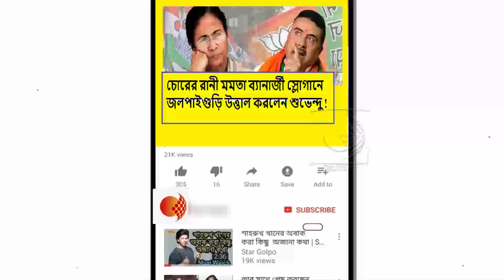সবাই গরু ছাগল বেঁধে রাখবেন,গরুচোরগুলো উত্তরবঙ্গ আসছে !পুরো ধুয়ে দিলেন শুভেন্দু অধিকারী !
এখন কেনো জোর করে আমার নাম সারদাকাণ্ডে জড়ানোর চেষ্টা করছেন !খুব ভয় হচ্ছে !তোপ শুভেন্দু অধিকারীর !দেখুন ভিডিওটি

চোরেদের সম্মেলনে মঞ্চে ছিলো ডাকাত,আর নিচে বসেছিলো সব চোর !TMC কে তুলোধুনো শুভেন্দু অধিকারীর !দেখুন ভিডিওটি